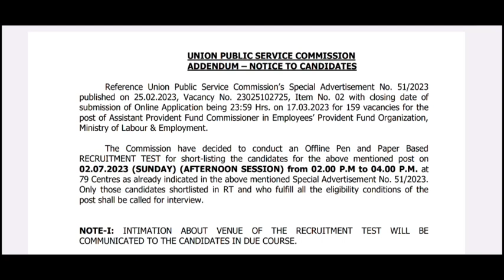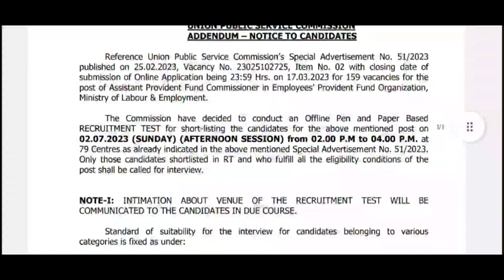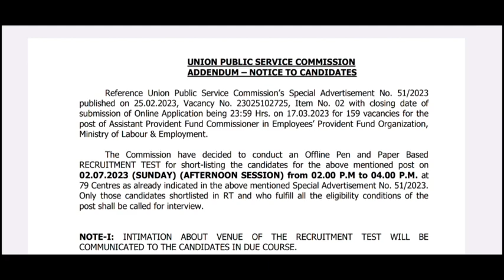UPSC || EPFO || Assistant Provident Fund organization || Exam Date Out|| official Update